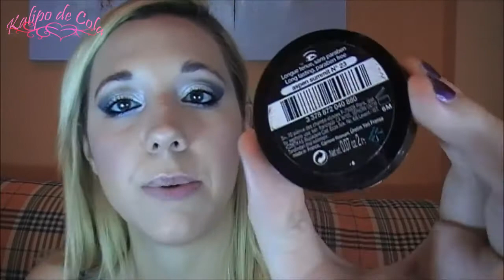LOOK SHOWSTOPPERS de SLEEK (petición)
Cositas que te pueden interesar-

Aqui podeis hacerme vuestras peticiones, dudas, preguntas, lo que queráis!

PRODUCTOS TERMINADOS - goo.gl/hrxWaZ

Mil gracias por verme y cualquier duda ya sabeis que aqui estoy!!
No olvides echarle un ojo al resto de mis videos, seguro encuentras muchas cositas de tu agrado.

Nos vemos pronto en el video siguiente!!